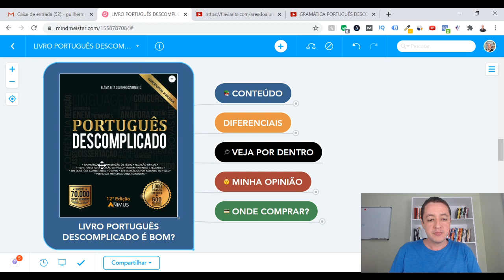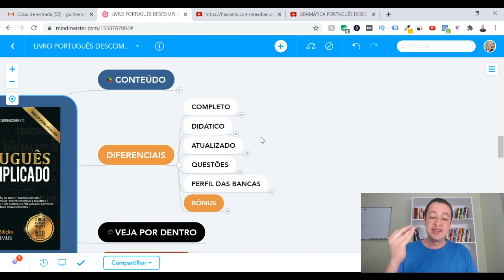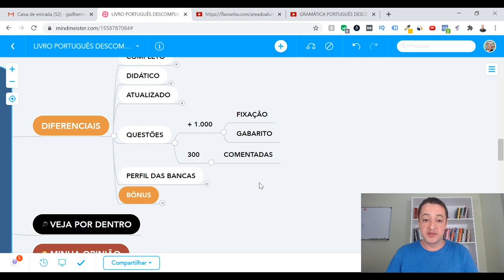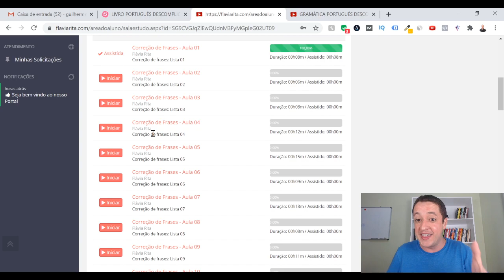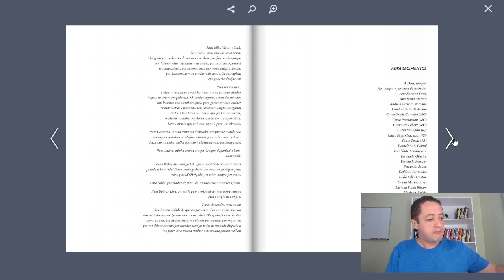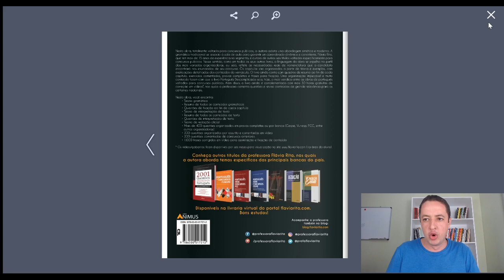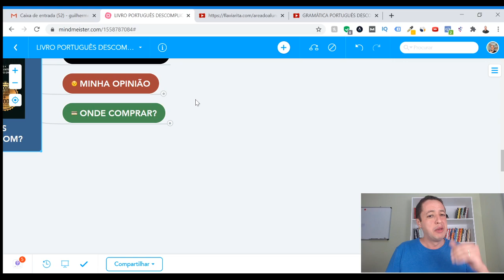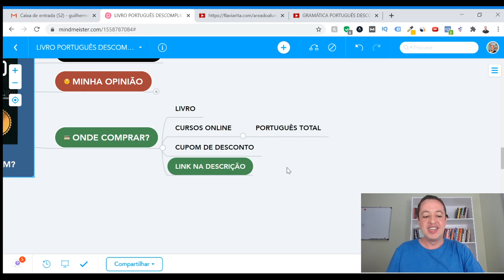Livro Português Descomplicado da Flávia Rita é bom? (Minha Opinião)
Livro Português Descomplicado da Flávia Rita é bom?

👉🏻 Código: GUILHERME@

Neste vídeo faço uma análise completa e atualizada do livro Português Descomplicado da professora Flávia Rita.

Essa análise inclui as seguintes informações sobre o livro:

- qual é o conteúdo;
- quais são os diferenciais;
- veja o livro por dentro;
- onde comprar;

E também vou dar a minha opinião sincera: afinal, o livro Português Descomplicado é bom? Vale a pena?

Você vai descobrir se este é ou não o melhor livro de Português para concurso da atualidade.

Guilherme Machado